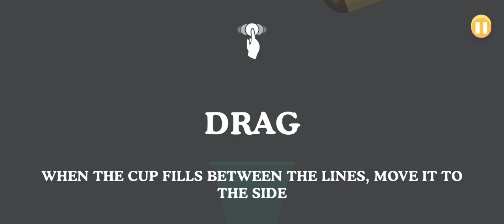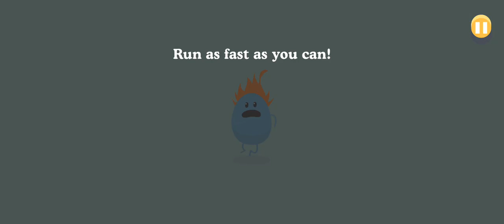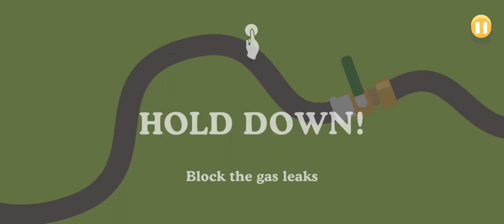dumb ways to die (January 2024) gameplay part 2